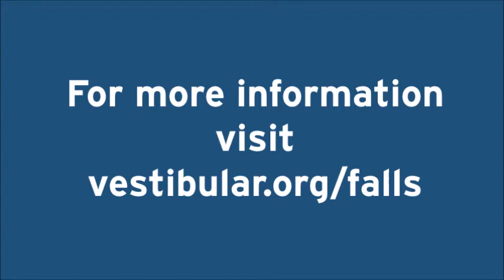Fall Prevention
Dr. Fay Horak talks about the aging vestibular system and how to prevent falls.